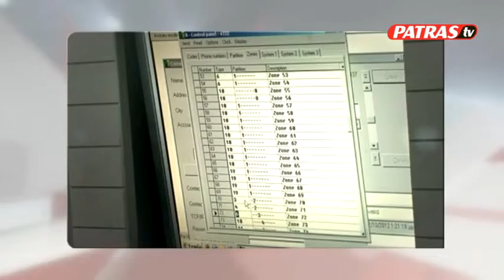KATSIFARAS KATSANIOTHS SPIRTZIS